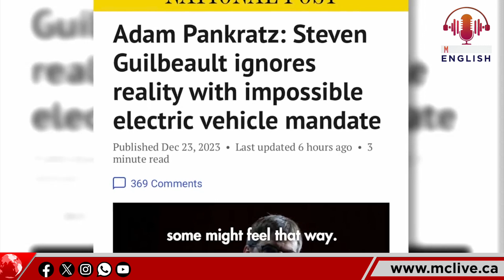Is 🇨🇦 Canada broken?... Or do we have a federal government pushing failed policies and dividing us?